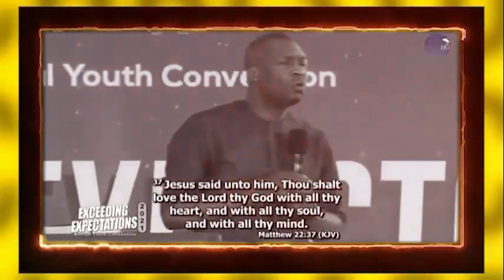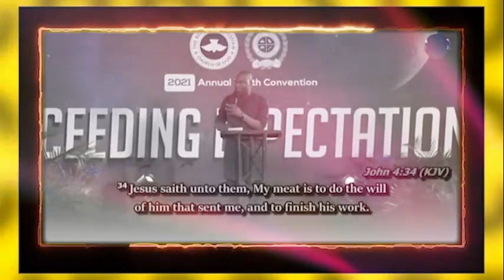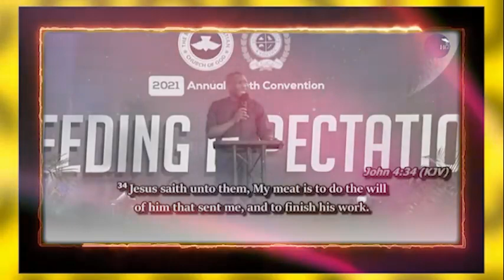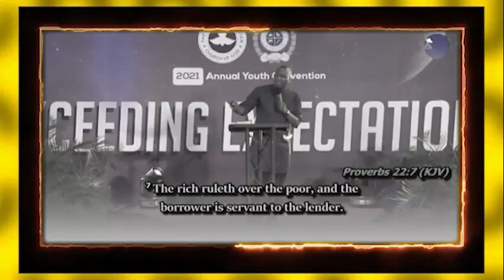YOU WILL NOT FAIL IF YOU MAKE THESE 6(SIX) POWERFUL DECISIONS IN YOUR LIFE - Apostle Joshua Selman